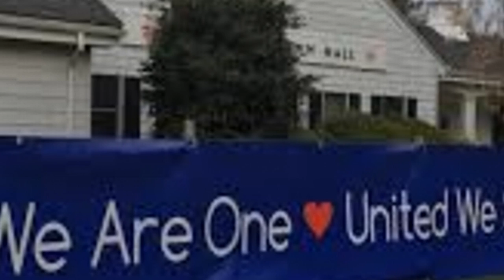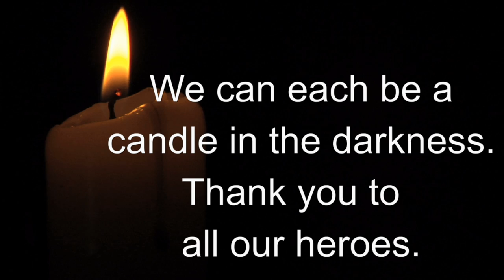I Believe-Little Anthony -Tribute to families and heroes battling Covid-19 Corona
This video is dedicated to all the families, the heroes on the frontlines, and all the patriotic Americans all working together to help our country thrive again!
"I Believe" - Little Anthony - Tribute to the families and heroes battling
Produced by multi platinum and 2x Grammy Nominee:  Joel Diamond for Silver Blue Productions
Arrangement & music by:  Ted Perlman
For further information on the use of this Silver Blue Records master recording ,